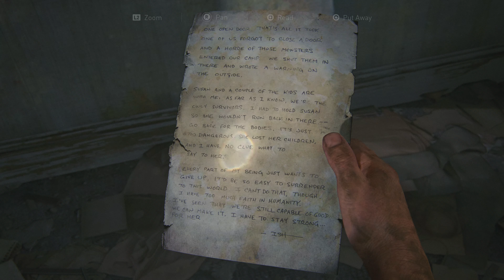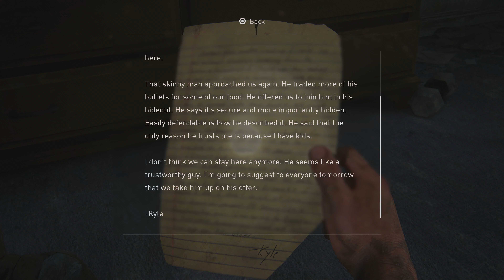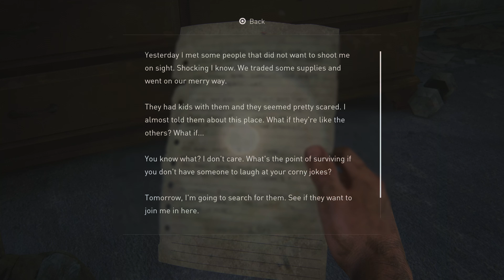The Last of Us Part I - Walk-Through Gameplay Video: Part 08 (Main Story) - PS5 HDR (Fidelity Mode)